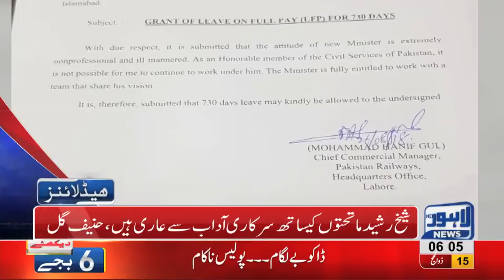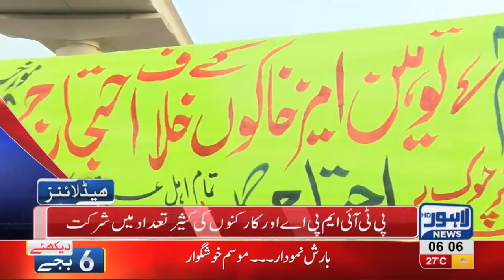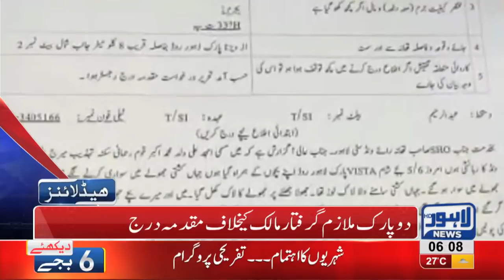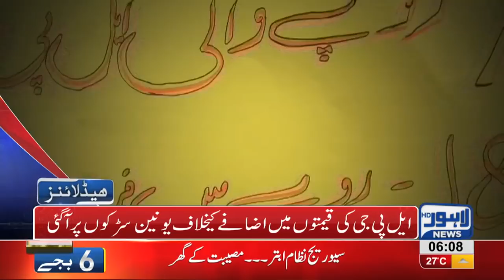06 AM Headlines Lahore News HD 27 August 2018